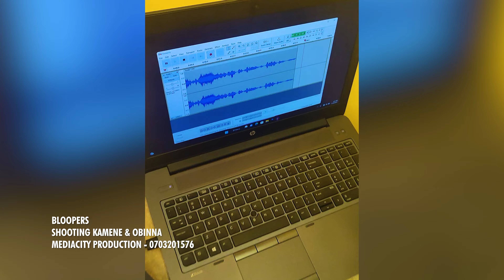SEE WHAT OBINNA DID TO KAMENE GORO ON THE NEW SHOW - BLOOPERS!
SHOCKING!! KRG & ALLEGED DAUGHTER DNA FINALLY REVEALED? - WATCH THE REACTION💞💞! kamene obinna kamene &obinna

SHOCKING!! FENNY KERUBO BREAKS THE SILENCE ABOUT PASTORS AND LGBT. DUNIA INAISHA!!! PART 1

SETUP & PRODUCTION - MEDIACITY PRODUCTION - 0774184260
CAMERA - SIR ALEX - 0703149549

VERY EMOTIONAL!! AS MURAYAS, SIZE 8 OPENS UP ON LOOSING A BABY Size8speaks 'This is what happened

THEE PLUTO SHOW ND OTHERS MAKING MONEY, WHILE SOMEONE IS CRYIN MR.TEE ND PITSON TAKE ON LOYALTY TEST

PITSON REVEALS SOMETHING ABOUT SIZE 8 THAT MANY DONT KNOW AND 3 TIPS FOR CREATING A HIT SONG.